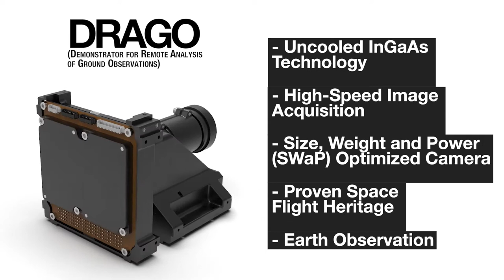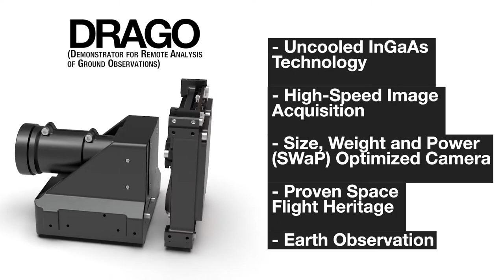DRAGO 2021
La erupción de La Palma ha proporcionado un escenario insólito de pruebas para el instrumento DRAGO, la cámara infrarroja del Instituto de Astrofísica de Canarias (IAC) que desde enero observa las islas canarias desde el espacio.

Uno de los fines para los que DRAGO fue diseñado es la monitorización de catástrofes naturales. Principalmente, aquellas que pudiesen ocurrir en Canarias, como incendios, vertidos de petróleo o erupciones volcánicas. El papel de DRAGO consiste en aportar imágenes infrarrojas desde el espacio, para ayudar en la gestión y el control de dichas catástrofes.

La principal característica de DRAGO es que se trata de una cámara infrarroja de onda corta o SWIR (Short-Wave Infrared), que observa en dos bandas a la vez: 1100 y 1600 nanómetros. Estas bandas no son visibles al ojo humano ni a las cámaras convencionales y, entre otras propiedades, tienen la peculiaridad de que pueden atravesar el humo con mayor facilidad que la radiación visible.